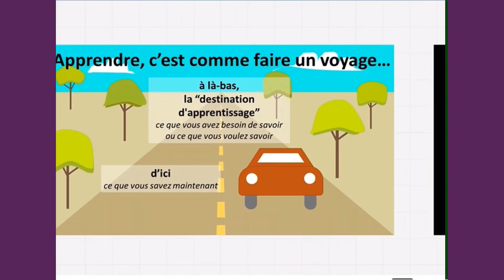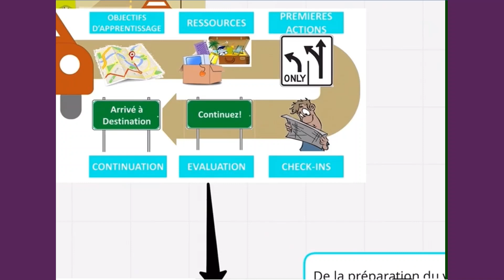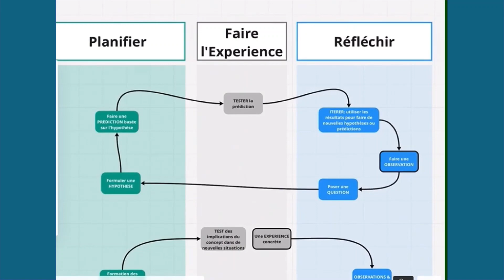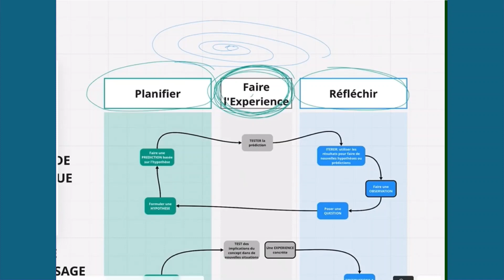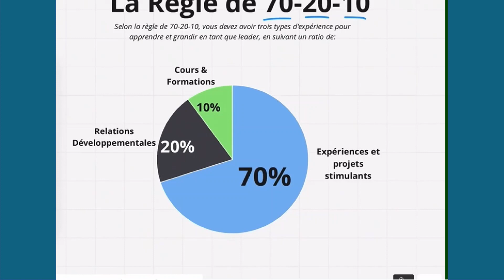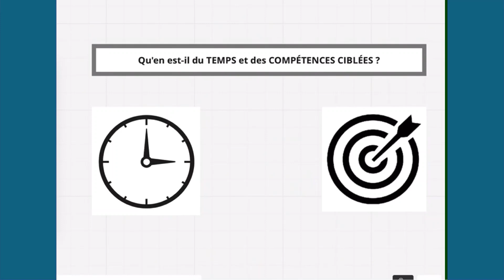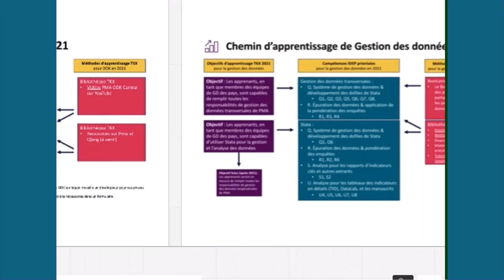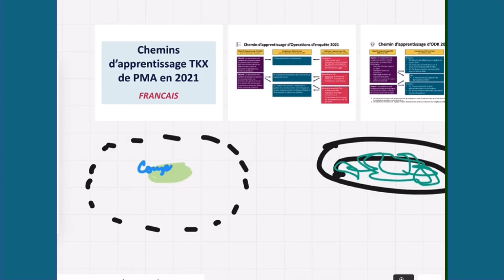Apprendre au Travail: Le Sandwich d'Experience (Partie 1e)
Une présentation du "sandwich d'expérience", un cadre pour aider les apprenants à apprendre au travail, dans le cadre de leur travail, à partir de leur travail.

*Cette vidéo a été créée pour PMA (Performance Monitoring for Action). Pour en savoir plus sur leur travail : pmadata.org